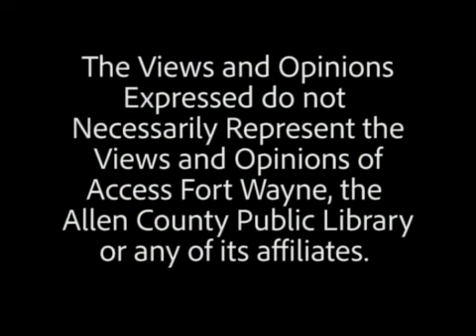Kachmann Wellness Dr John Crawford